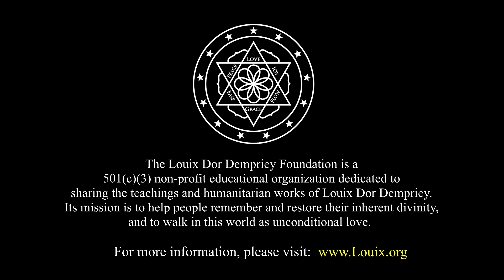Louix proclaims 2024 as The Year of Obedience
On 31 December 2023, during his annual Divine dispensation delivered at the New Year’s Eve Retreat held (this year) in Playa del Carmen, Mexico, Louix proclaimed 2024 as The Year of Obedience.

In his dispensation, Louix reveals and explores many of the various attributes and aspects of Obedience. He then implores everyone to be on a treasure hunt this year (and from now on) to become more of your divine self by discovering and committing to all the ways you can become more obedient—to Truth, to Love, to the Law, to others, to your promises and agreements, and most importantly to God’s Will.

Louix Dor Dempriey is a spiritual Master who has dedicated his life to helping other people attain self-mastery in all areas of their lives, so that they, too, can experience true joy and inner peace, regardless of worldly circumstances. Louix's darshan, as well as his illuminating discourses, meditations, and ceremonies, have invoked profound transformation in thousands of people worldwide. With grace and humor, Louix imparts timeless wisdom in contemporary, practical teachings—that transcend all faiths, paths, religions, and cultures. He resides at Prema Drala Ashram in Laguna Hills, California.

The Louix Dor Dempriey Foundation is a 501(c)(3) non-profit educational organization dedicated to sharing the teachings and humanitarian works of Louix Dor Dempriey. Its mission is to help people remember and restore their inherent divinity, and to walk in this world as unconditional love.